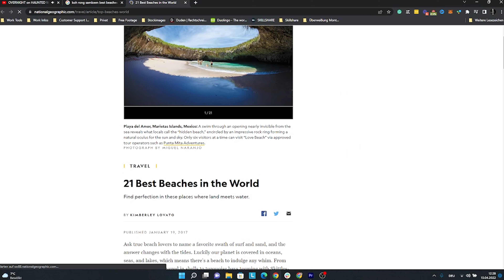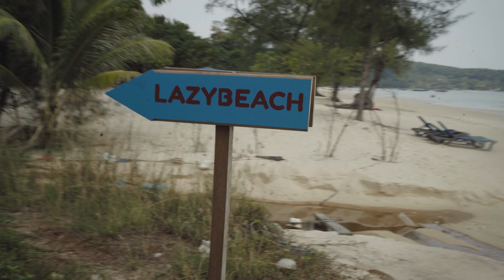Best BEACH in the WORLD!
A short video about our trip in Cambodia to Koh Rong Sanleom after reading an article in National Geographic that this beach is one of the TOP 20 beaches worldwide. Therefore, we have made the trip to see whether it is really worth it to visit still in 2022.